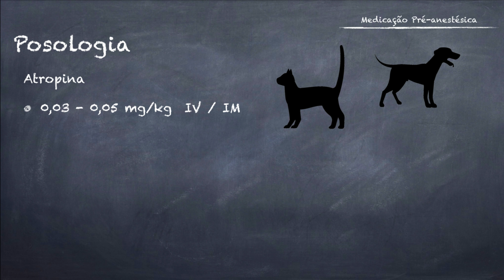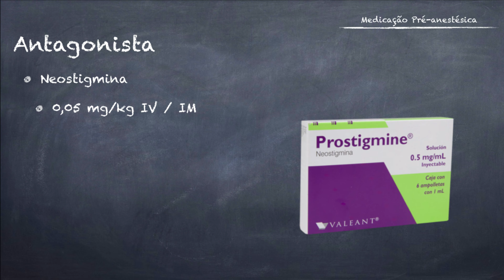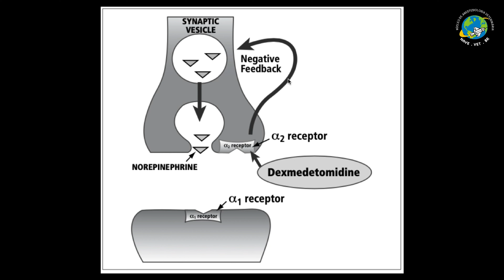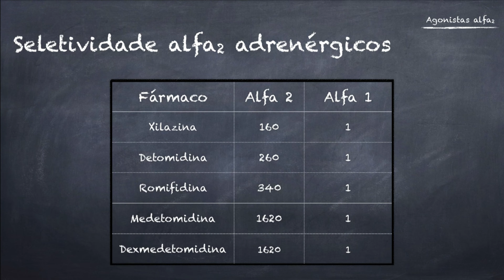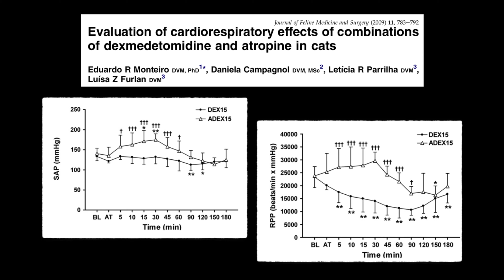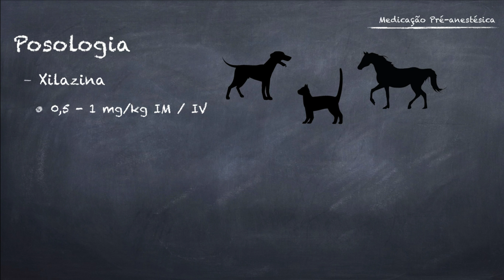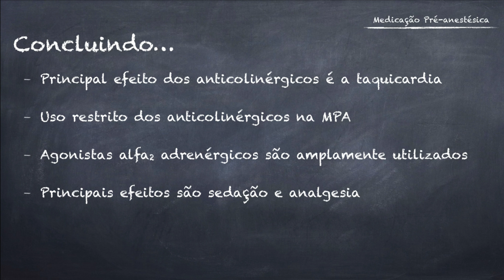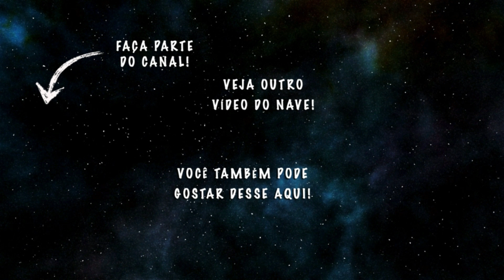6⃣ MPA EM ANIMAIS (Anticolinérgicos e Agonistas alfa-2) | Anestesia é o Básico #6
Olá tripulantes do NAVE! Nessa segunda parte da webserie Anestesia é o Básico vamos conversar sobre a "Medicação pré-anestésica" (MPA) - Anticolinérgicos e Agonistas alfa-2 adrenérgicos em animais. Se você não assistiu a primeira parte, sugiro ir lá antes, ok?

A MPA está presente em praticamente todos os procedimentos anestésicos. Ela deve ser adequada para cada paciente e procedimento e estar correlacionada à indução e manutenção. Assim, temos que montar um protocolo anestésico para que ele seja lógico como um todo.

As principais funções da MPA são: Auxiliar a contenção do paciente, reduzir o estresse, potencializar os fármacos indutores anestésicos, minimizar os efeitos adversos dos fármacos indutores, propiciar indução anestésica suave, minimizar a atividade reflexa autonômica, promover analgesia e miorrelaxamento. Os principais grupos farmacológicos utilizados nessa etapa são os Benzodiazepínicos, fenotiazínicos, agonistas alfa-2 adrenérgicos e opioides.

*ANTICOLINÉRGICOS*
Esse grupo é representado principalmente pela atropina, escopolamina e glicopirrolato. Basicamente os anticolinérgicos diminuem a atividade do sistema parassimpático, promovendo taquicardia, diminuição de salivação (xerostomia), midríase e diminuição de motilidade intestinal. Antigamente esses medicamentos eram muito comuns na MPA, pois os anestésicos da época promoviam bradicardia e salivação; com isso tinha-se diminuição desses efeitos. Atualmente não há necessidade de se utilizar anticolinérgicos na MPA, sendo util apenas em situações bem específicas. Eles são úteis durante situações de bradicardia moderada a severa, durante o procedimentos anestésico.

*AGONISTAS ALFA-2 ADRENÉRGICOS*
Esse grupo é importante pois promove sedação intensa, analgesia e miorrelaxamento, sendo bastante utilizados na MPA. Os principais medicamentos são a xilazina, romifidina, detomidina e dexmedetomidina. Eles diferem entre si pela seletividade aos receptores alfa2 em relação ao alfa1. Apesar do efeito analgésico e sedativo, os agonistas alfa2 promovem considerável alteração no sistema cardiovascular. O aumento da resistência vascular periférica faz com que haja bradicardia reflexa. Nesse caso, teremos um paciente com hipertensão e bradicardia. Alguns agonistas alfa2, como a xilazina, promovem uma "segunda-fase" de hipotensão mas, nesse caso, o paciente ainda continua com bradicardia. Ainda que promovam excelentes efeitos, são totalmente contraindicados em cardiopatas. Uma outra aplicação dos agonistas alfa-2 adrenérgicos é sob infusão contínua, como adjuvante transoperatório.

Material Adicional
- Carregaro AB. Medicação pré-anestésica. In: Massone F. Anestesiologia Veterinária - Farmacologia e Técnicas. Ed Guanabara Koogan. 7a ed. 2019, 15-20.
- Carregaro AB, Freitas GC. Sedativos e cuidados perianestésicos em equinos. In: Luna SPL, Carregaro AB. Anestesia e Analgesia em Equídeos, Ruminantes e Suínos. Ed MedVet. 1a ed. 2019, 281-310.
- Carregaro AB, Gehrcke MI, Contenção física e medicação pré-anestésica em ruminantes. In: Luna SPL, Carregaro AB. Anestesia e Analgesia em Equídeos, Ruminantes e Suínos. Ed MedVet. 1a ed. 2019, 311-332.
- Cortopassi SRG, Fantoni DT. Medicação pré-anestésica. In: Fantoni DT, Cortopassi SRG. Anestesia em Cães e Gatos. 2a ed. Editora Rocca, 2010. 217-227.
- Monteiro ER et al. J Fel Med Surg, 11: 783-792, 2009.

Créditos adicionais
Música tema de erros de gravação - Arkansas Traveler - Nat Keefe & Hot Buttered Rum

🗣  Sugira temas!
👥  Compartilhe!

Abraços!